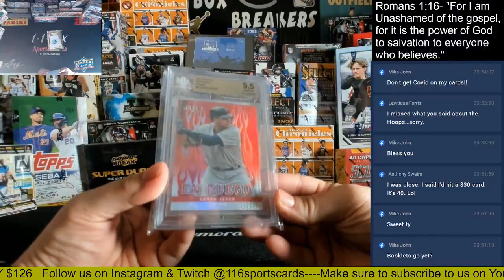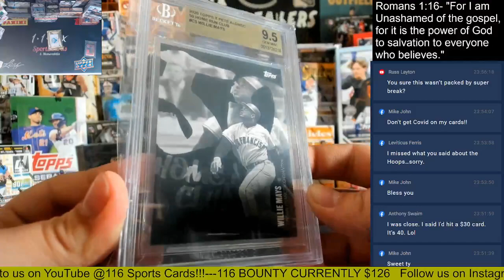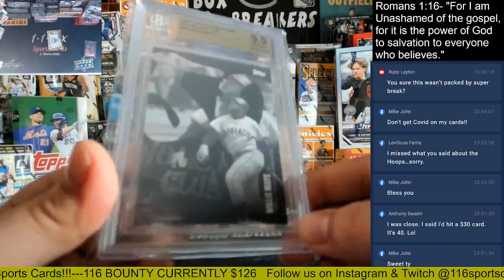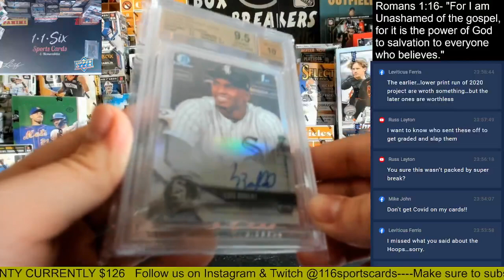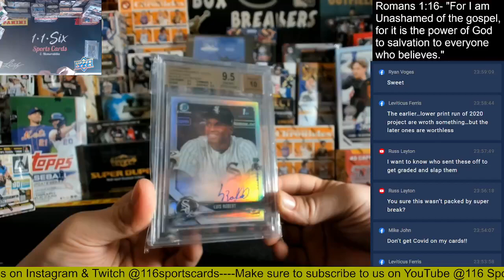2024 Gold Rush Gem Mint Baseball 5 Pack 1/2 Case Break #2!!!! LUIS ROBERT 1ST BOWMAN AUTO BGS 9.5!!!